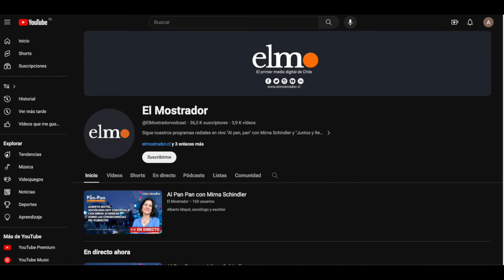El expresidente Ricardo Lagos anunció su retiro de la vida pública a los 85 años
ClicAM, tu disis diaria de actualidad y los titulares del 31 de enero.

1.- El expresidente Ricardo Lagos anunció su retiro de la vida pública a los 85 años

2.- Reacciones del mundo político al anuncio del expresidente Lagos

3.- Gremios de camioneros descartan recurrir a un paro nacional por el momento

4.- Muere Gonzalo Vial Vial fundador de Agrosuper

5.- Cierran Playa Grande de Tongoy por presencia de la fragata portuguesa

6.- Revolución Democrática y Convergencia Social anuncian convocatoria a plebiscito

7.- Grupo de política monetaria recomendó bajar tasa de interés en 100 puntos

8.- Venezuela: Asamblea Nacional rechaza ultimátum de EE.UU por María Corina Machado

9.- Perú: Fiscalía investiga a expresidente Marín Vizcarra como líder de red criminal